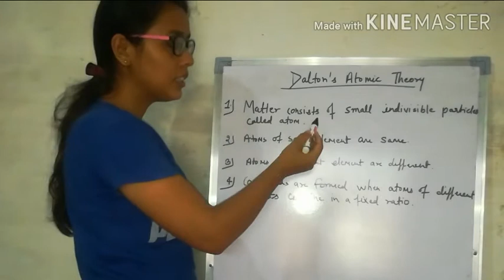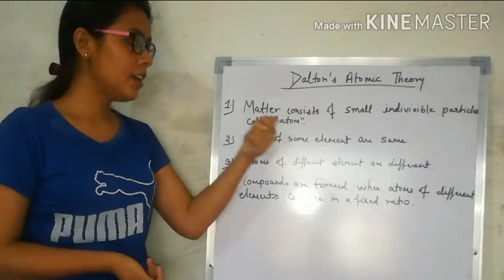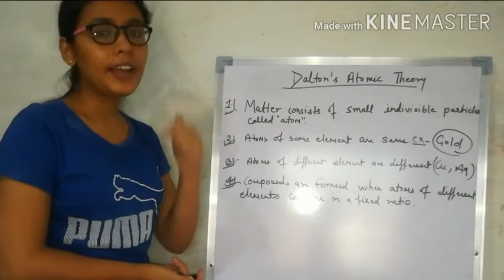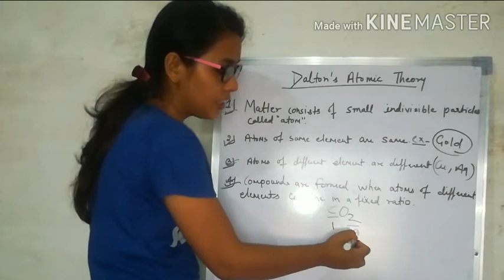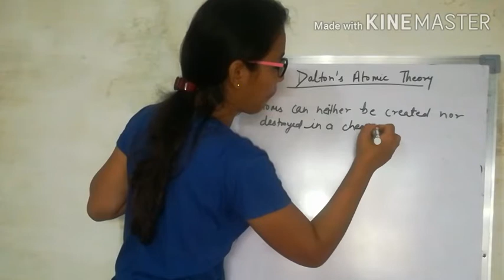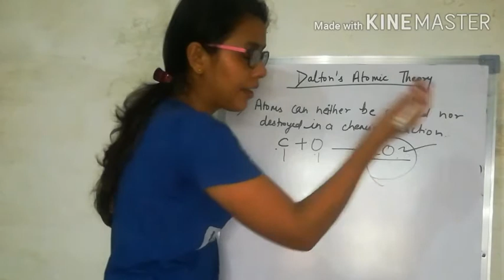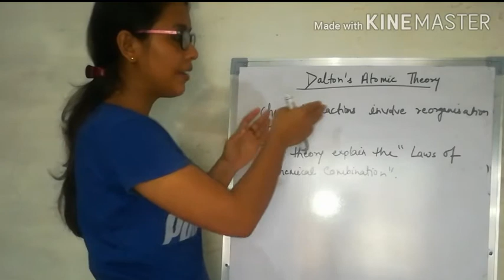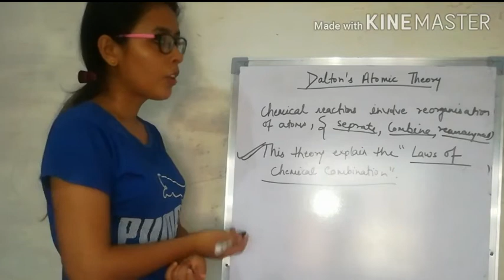Basic_Concept_of_Chemistry - 5 | class 11